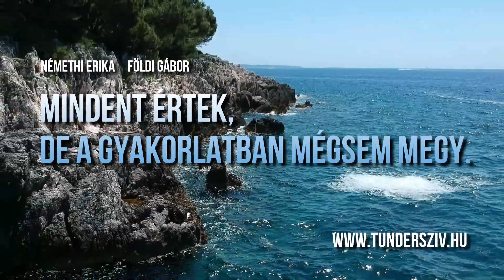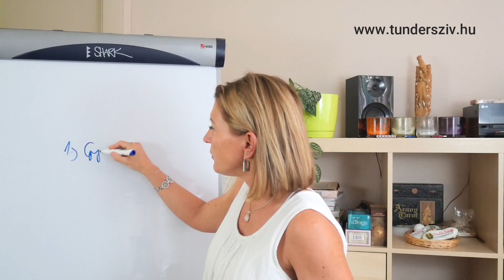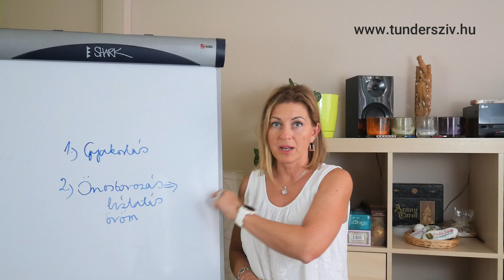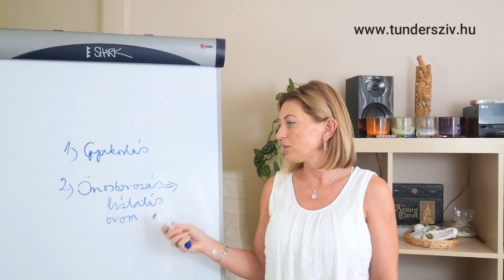Hiába értesz mindent, hiába jutottál már sok-sok felismerésre, a gyakorlatban mégsem megy?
Rálátsz ugyan már sok-sok működésedre, érted is, mikor, mit, miért teszel, ám időnként egy-egy szituáció még mindig erősen kizökkent, és élesben nem tudod megvalósítani az új tudást. Bekapcsolnak a régi sémák, régi viselkedési minták, és már el is ragadtak...

Persze, utólag, 1-2 nap múlva már újra tudod, hogyan kellett volna viselkedned akkor, de addigra elmúlt a pillanat, elmúlt a helyzet.

Vajon miért van az, hogy mindig csak utólag tudod, hogyan kellett volna gondolkodnod, viselkedned?

Mit tehetsz, hogy élesben is menjen az önismeret, és meg tudd őrizni a türelmedet, békédet, harmóniádat és frappánsan vágd ki magad a nem várt helyzetekből?